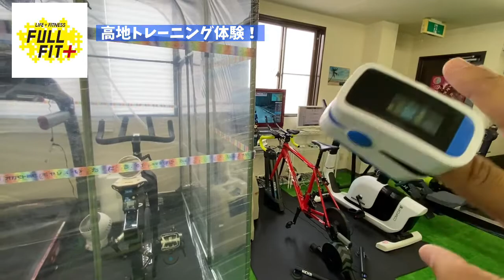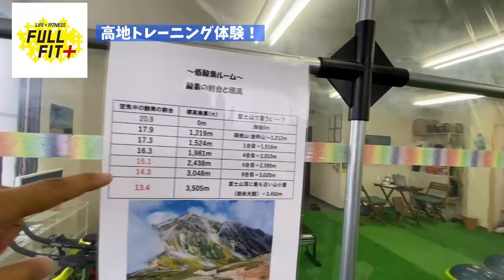藤沢市で登山トレーニング！？高地低酸素トレーニングが出来るパーソナルジムFULLFIT＋で体験！驚きの低価格で！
藤沢市にオープンしたばかりのパーソナルジム FULLFIT＋に行って低酸素ルームでの高地トレーニングを体験してきました！
驚きのDIYでの低酸素ルーム！
かなりいい感じです！
４５分990円と体験しやすい価格ですので興味のある方は是非！

FULLFIT＋さんでは私が手がけるエナジードリンク湘南ゴールドエナジーも販売中！

黄金体験チャンネルではBREAKING20改め、3年でフルマラソンサブ3に挑戦中！